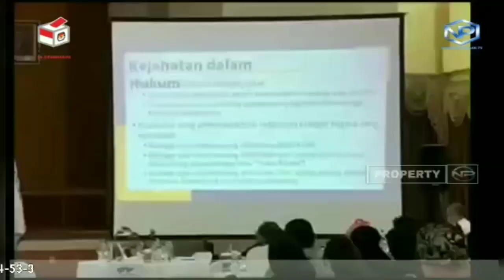BEM FAKULTAS HUKUM UNIGAL CIAMIS GELAR INTERNASIONAL LAW CONFERENCE